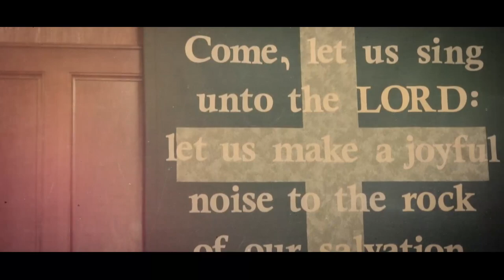Mitch Goudy - Stained Glass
By Mitch Goudy and Justin Hill
Third Floor Records
Directed by Jodie Atkinson